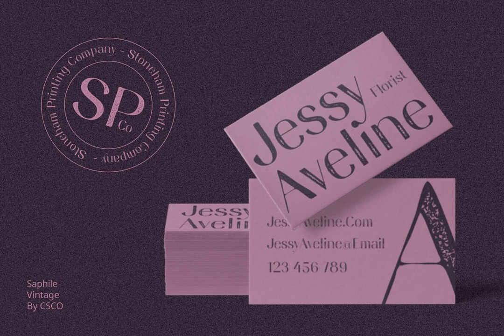Saphile Vintage Font Download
Download Saphile Vintage Font

In the ever-evolving landscape of design, where the past continually informs the present, Saphile Vintage emerges as a timeless beacon of typographic excellence. Published by the esteemed Craft Supply Co., Saphile Vintage is more than a mere font—it is an evocative journey through time, capturing the indelible charm of yesteryears with meticulous precision.

This distressed font is an homage to the tactile elegance of vintage print, its rough-hewn edges and textured nuances reminiscent of ink-stamped memories on weathered parchment. Ideal for projects demanding an air of authenticity and nostalgia, Saphile Vintage seamlessly integrates into various creative vistas, be it retro posters, rustic branding, or artisanal packaging.

Embrace the storied beauty of imperfection and elevate your design repertoire by downloading Saphile Vintage Font today at YouWorkForThem. Witness the union of craftsmanship and history as you infuse your work with a font that speaks volumes in every letterform.